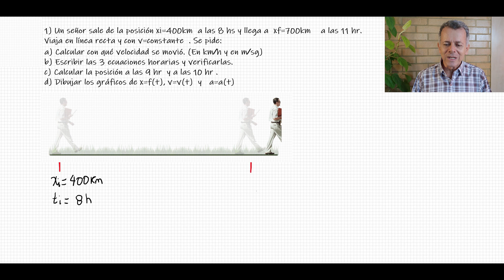MOVIMIENTO RECTILÍNEO UNIFORMEMENTE ACELERADO - Ejercicio 4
En este vídeo veremos las fórmulas y conceptos básicos del M.R.U.A. o M.R.U.V. movimiento rectilíneo uniformemente acelerado o variado.
Un señor sale de la posición xi=400km  a las 8 hs y llega a   xf=700km    a las 11 hr. Viaja en línea recta y con v=constante  . Se pide:
a) Calcular con qué velocidad se movió. (En km⁄h y en m⁄sg)
b) Escribir las 3 ecuaciones horarias y verificarlas.
c) Calcular la posición a las 9 hr  y a las 10 hr .
d) Dibujar los gráficos de x=f(t), v=v(t)  y   a=a(t)